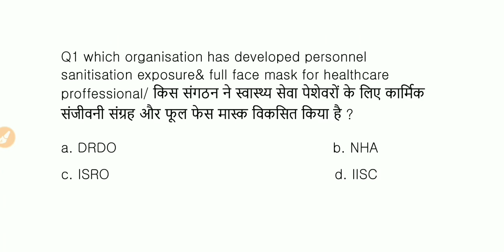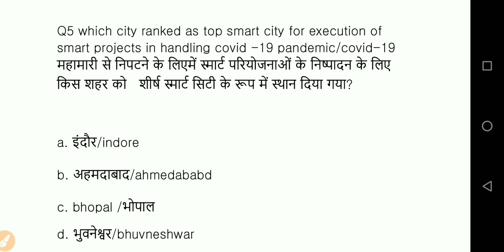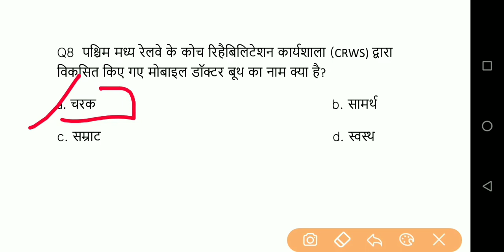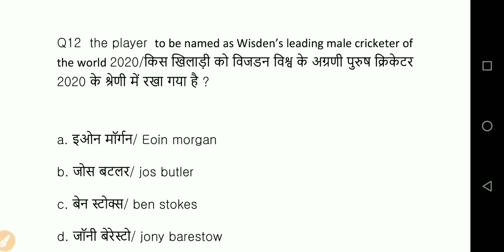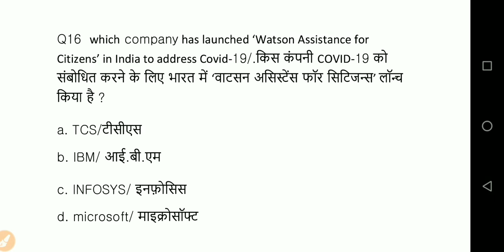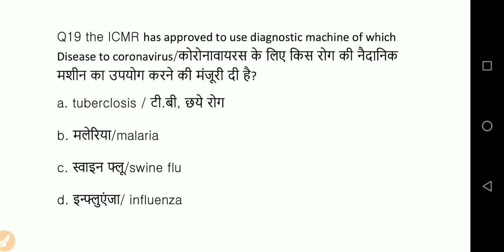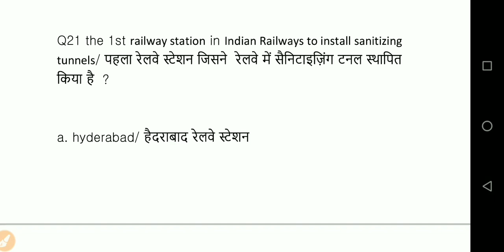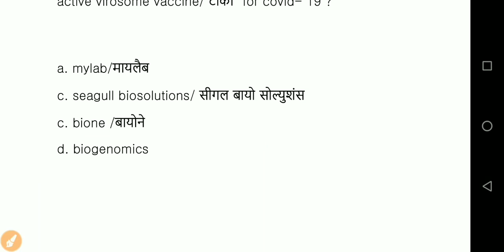April second week current affairs| April 2020 Important questions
this video is about current affairs from April month of year 2020, the important questions from the second week of April 2020 . "Tubeaffairs " has covered all the important facts from the national, international, sports, appointment, obituaries , important days are all covered in this video . Tubeaffairs brings video for the students of preparing various competitive examination like bank ,ssc, Railway and psc
april 12current affairs
important topics from covid-19
In this video topics are covered as-
1. April second week current affairs
2. April 2020 important questions
3. Current affairs 2020
4. important questions from April second week
5. Current affairs april 2020
6. second week April current affairs
7. Weekly current affairs
8. weekly current affairs april 2020
9. current affairs in hindi 2020